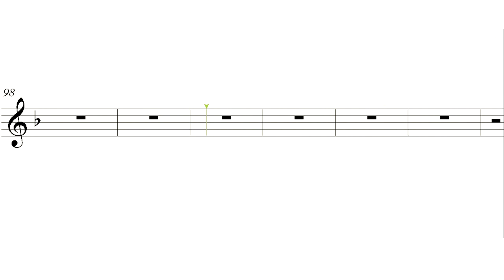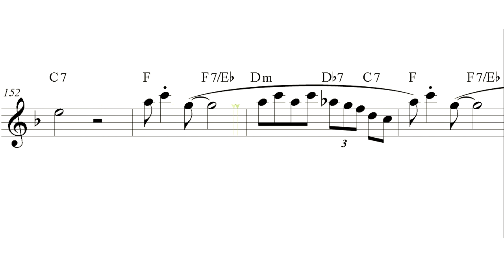"Flying Home" (clarinet PRO sheet music review)